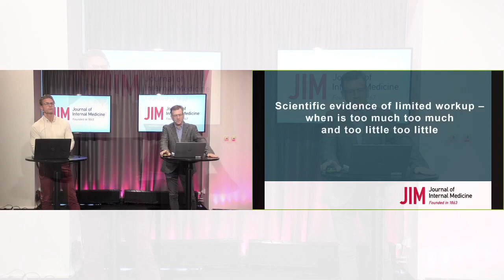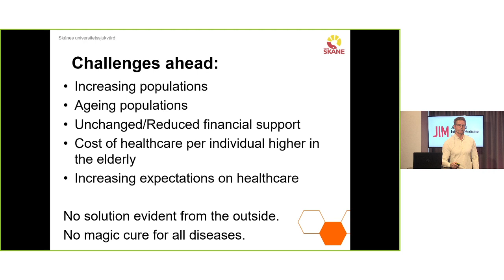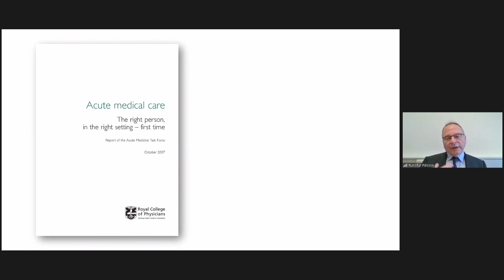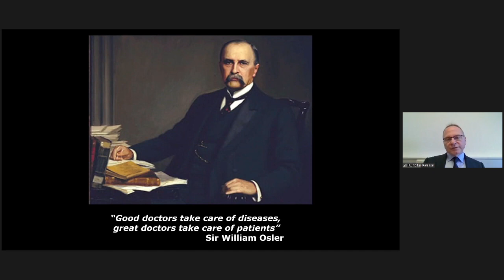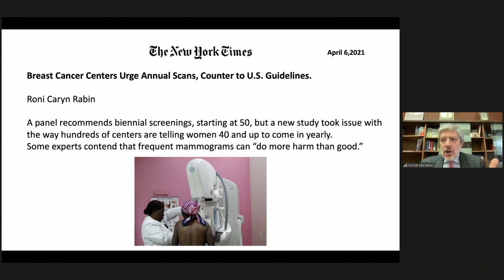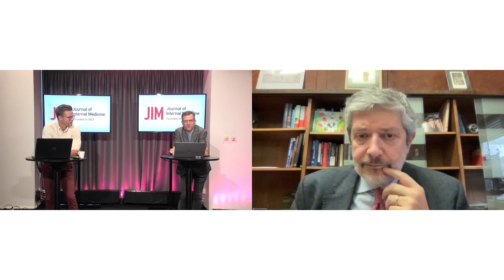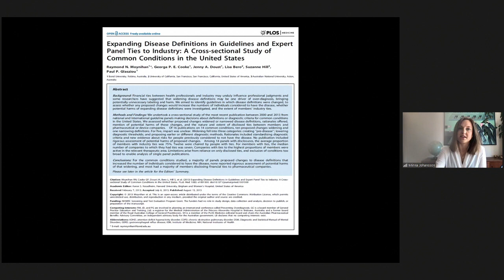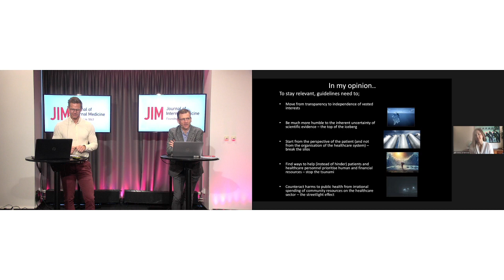JIM presents the symposium: Scientific evidence of limited workup Part 1 of 3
Scientific evidence of limited workup - when is too much too much and too little too little

12-13 April 202,  Clarion Hotel & Congress Malmö Live, Malmö, Sweden

Guest Editor: Olle Melander